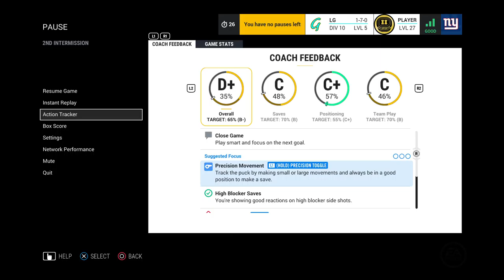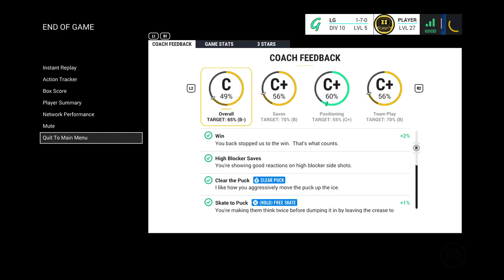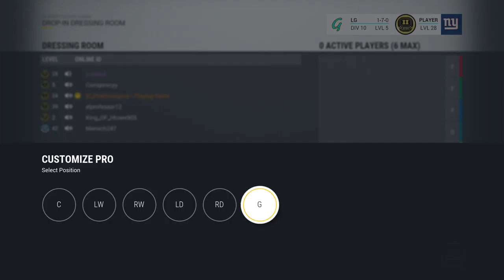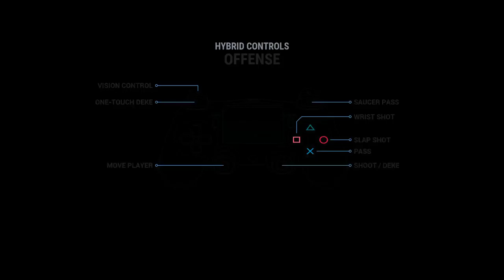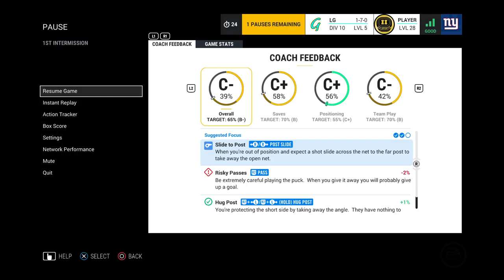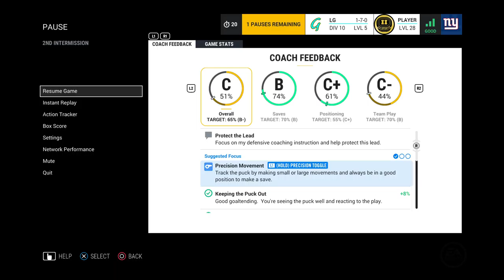PS4 Gaming - Cox Network NHL 17 - In the Net!